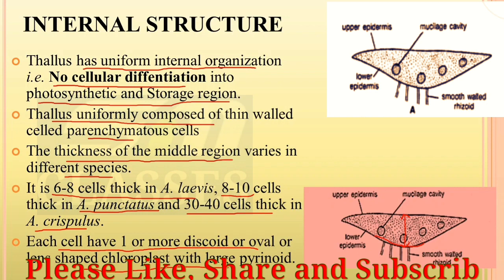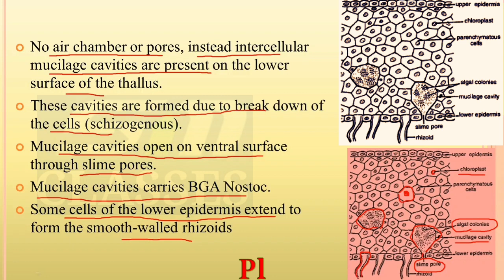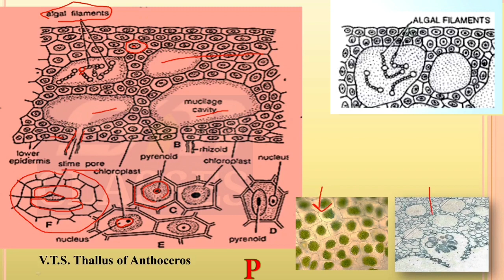Anthoceros /Anthoceros thallus Internal Structure /BSc 1st year Botany/Anthoceros Thallus Structure